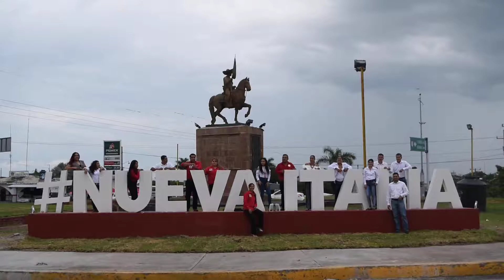fiestas patrias 2018 CUATRO CAMINOS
CUATRO CAMINOS MUGICA